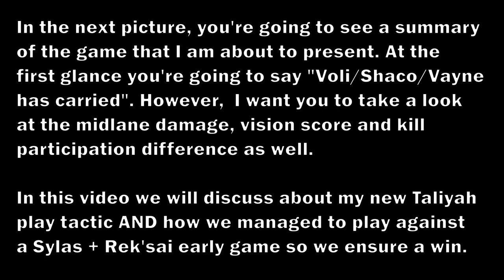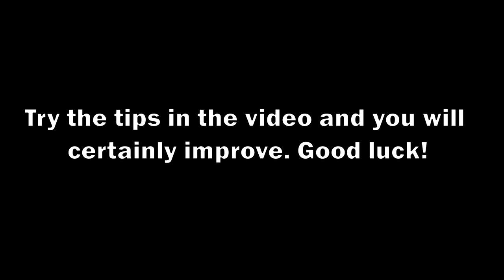My new and updated way of playing Taliyah Mid - Season 11 Taliyah Mid Guide - Builds & Runes.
Hello summoners, long time no see. Today we do a Taliyah Mid Guide for Season 11 in which we discuss the new Runes that I use (and the general Build/Items) and how they fit and work together. It's a thing I think it works and you could definitely try it in your games cause it offers some nice power spikes and sustain with corrupting + time warp tonic + future's market. We also analyze a bit early on what I have to do to "Do my part" and how I can be most useful and we do exactly that in the game. A Taliyah vs Sylas and Rek'sai matchup where the goal is to survive, roam, participate in kills, create vision and deal damage (and be first in places).

► If you want to buy me a beer or my morning coffee you can donate at this link:

I intend to create an OP.GG League of Legends Improvement Group and keep track of players that I coached over days/weeks/months.

I am relatively new to the whole streaming thing.

First-Time-Viewer Description:
► Hi , Drewmatth Here - [Season 7 Master Tier | Season 10 Grandmaster | Hopefully Season 11 Challenger] who likes Taliyah a lot. I have a series and a playlist for Taliyah in which I showcase FULL games, montages and guides. I also do sometimes different educational League of Legends videos and other type of guides/tutorials. Thank you so much for the support  ♥︎♥︎ !  ▼

► SONGS:

Waves Pt. 2 - Ukulele Hip Hop Beat (FREE w/STEMS)
By  Prod. Riddiman